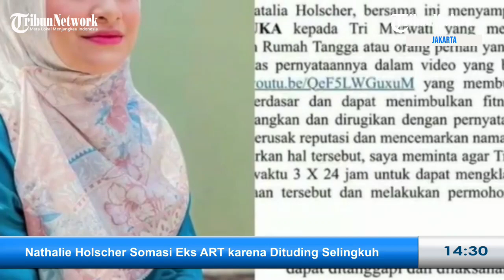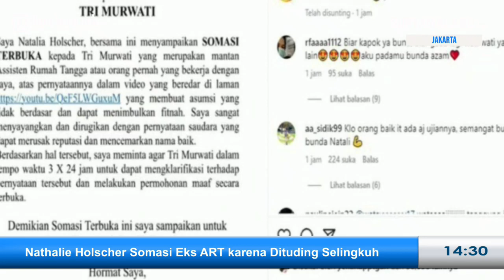Mantan Istri Sule, Nathalie Holscher Somasi Eks ART karena Dituding Selingkuh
Artis Nathalie Holscher tak terima dengan pernyataan mantan asisten rumah tangganya, Tri Murwati, yang menudingnya memiliki pria lain.

Nathalie pun melayangkan somasi kepada Wati yang menudingnya berselingkuh saat masih bersama komedian Sule.

Nathalie menyebut Tri Murwati membuat asumsi yang tidak berdasar sehingga dapat menimbulkan fitnah.

Ia pun menyayangkan dan merasa dirugikan dengan pernyataan Tri Murwati yang dianggap bisa merusak reputasi dan mencemarkan nama baiknya.

Melalui somasi terbuka yang diunggah di akun Instagram pribadinya pada Rabu (19/10/2022), Nathalie meminta Tri Murwati untuk mengklarifikasi.

Sang mantan ART juga diminta untuk meminta maaf secara terbuka dalam tempo waktu 3 kali 24 jam.

Di hari yang sama, Nathalie Holscher juga memberikan klarifikasi melalui Instagram Story-nya.

Ia menyebut bahwa teman dan editornya mayoritas adalah laki-laki.

Sehingga, Nathalie pun meminta Tri Murwati untuk memberikan bukti jika benar ia memang berselingkuh.

Dalam video klarifikasinya, Nathalie mengaku sudah sempat mengajak Wati untuk bertemu.

Namun keinginan itu tak disambut baik, malah Wati disebut sering menyindir lewat status.

Ibu satu anak ini ini pun mengimbau pengikutnya untuk berhati-hati pada karyawan yang memiliki sikap seperti Wati.

Di dampingi dua karyawan ART-nya, Nathalie juga membongkar perilaku Wati.

Wati disebut dulu sempat menjelekkan Sule, kini malah menuding dirinya berselingkuh.

Nathalie lalu mengatakan Wati memang memiliki sikap iri dan dengki.

Terutama pada karyawan lain yang bekerja di tempatnya.